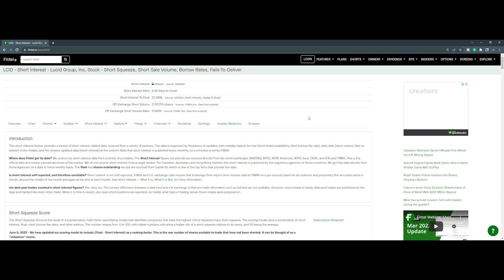LCID STOCK (Lucid Motors) | This Is A Game Changer!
Join the private discord and start making money in the bear market!

to join the private community and get access to exclusive content!

See timestamps below:
00:00 - Intro
00:19 - Agenda
01:10 - Technical analysis & price predictions
03:05 - Recent institutional owners & Short interest update
03:48 - Order flow data (buying vs selling)
05:17  - Final thoughts and more details